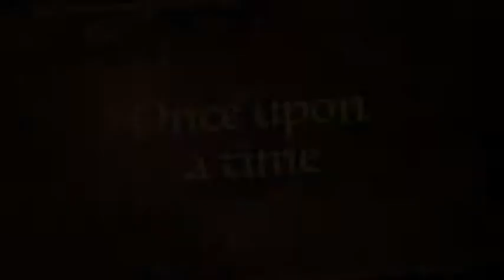Fabric Of Life Indigenous Culture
Trailer for bag creation